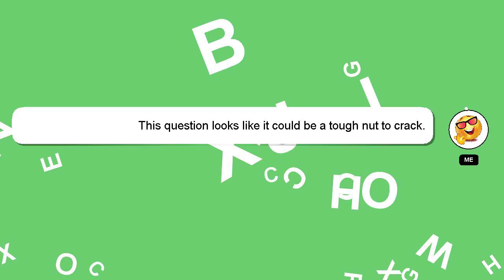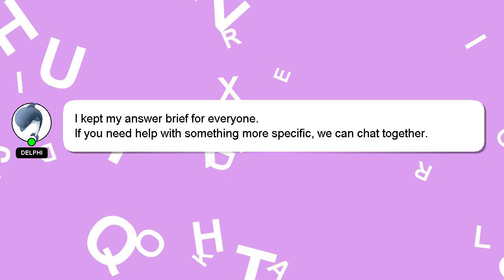How to quote a book in mla format?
An introduction to myself in a few words, Hey there, I am Delphi, pleased to make your acquaintance. I am here to help you get the answers you are seeking. - How to quote a book in mla format?

Your answer will be acknowledged and appreciated, and I will 'heart' it as a sign of gratitude.

*2 What we are experimenting :*